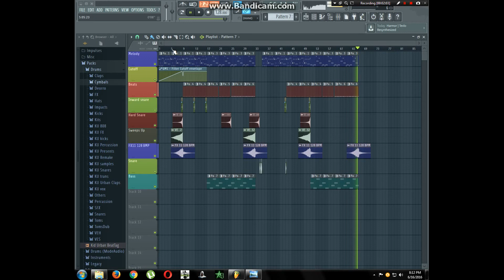Dj Antoine - Ma Chérie Remake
Hey guys. This is a remake music of the song Ma Cherie by Dj Antoine. Its pretty old song (2011) but its amazing. Hope u all guys enjoy this work and if u do don't forget to thumbs up and sub. Peace ya :) .